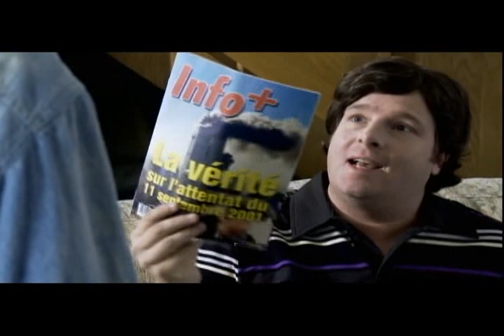Dur dégel. Réalisation Stéphane E. Roy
Une réalisation d'un sketch de Ben et Jarrod que j'ai fait pour l'émission: Le temps d'une molle.